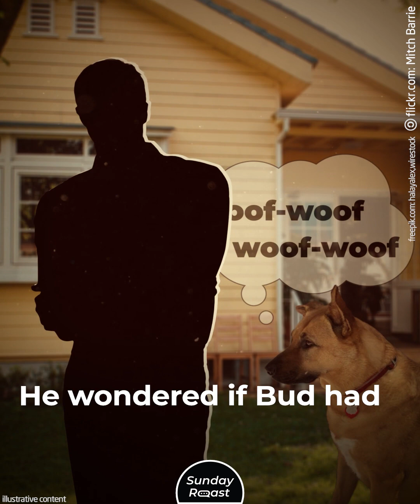Gregory Peck Had Been Searching For His Beloved Dog For 40 Years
Gregory Peck portrayed characters that seemed to lead charmed lives, but his own life story was one of misfortune, loss, and human frailty.